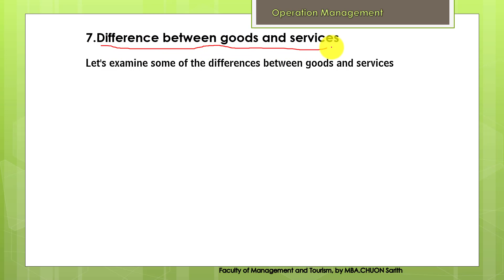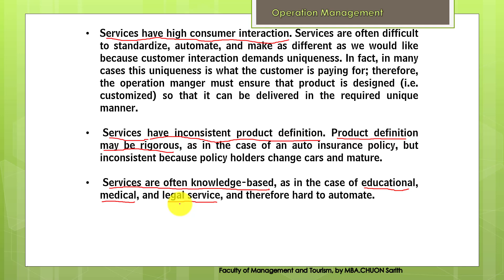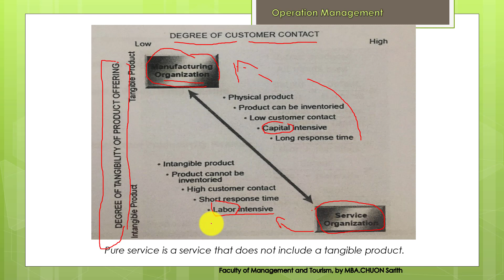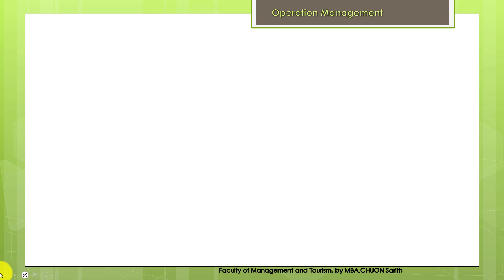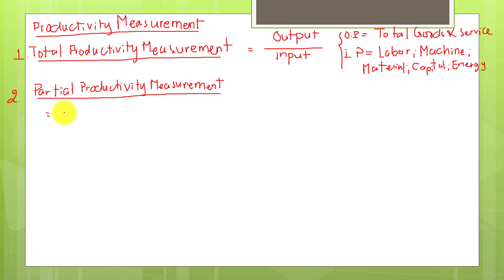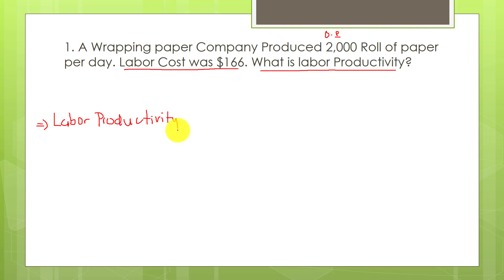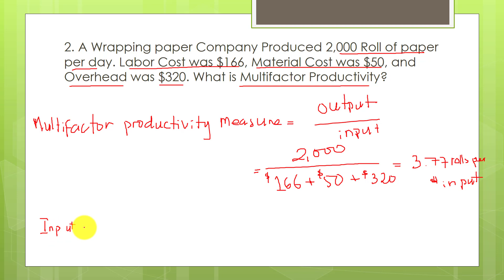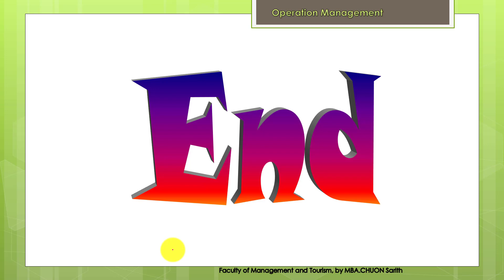Introduction to Operation Part 3 (End)